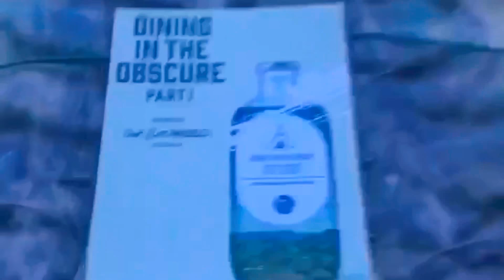Our/Los Angeles Vodka x Disco Dining Club x LoveLustLA Malibu Dinner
Join LoveLustLA with Our/Los Angeles Vodka & Disco Dining Club for a magical evening
For more on LoveLustLA visit our IG or LoveLustLA.com